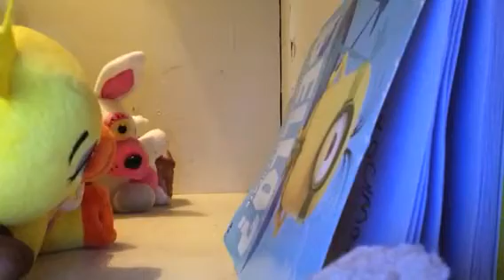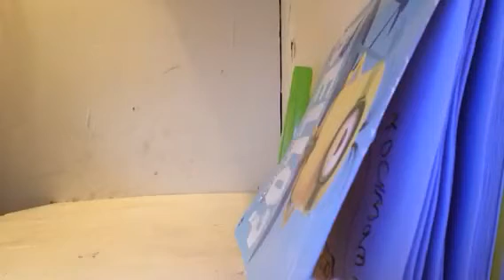Toy chica and mangle make's some videos